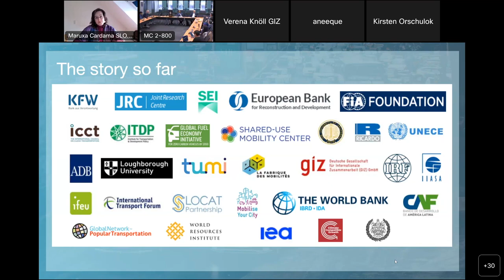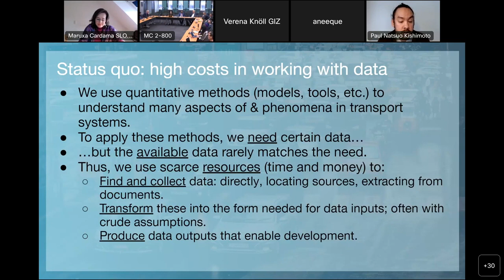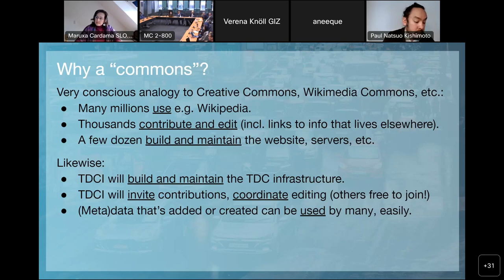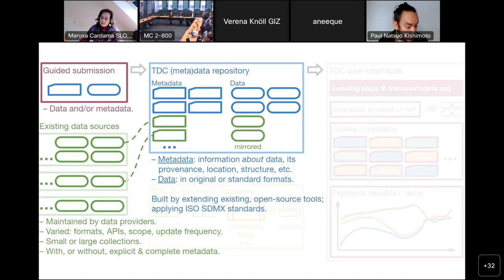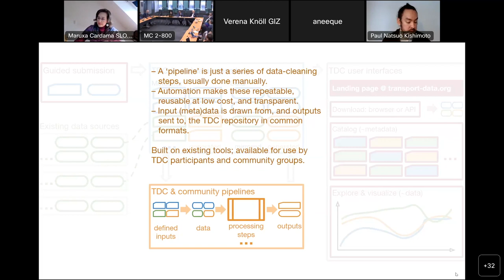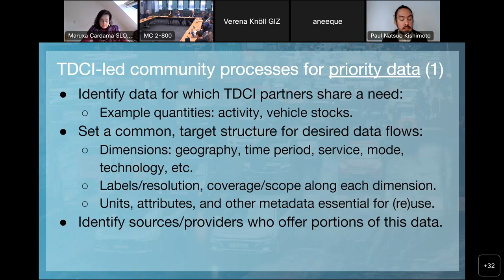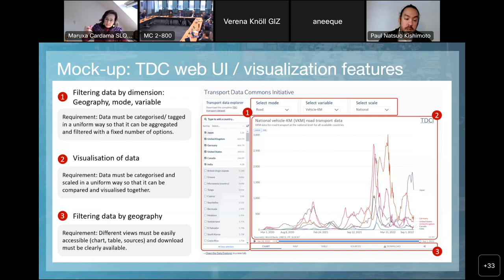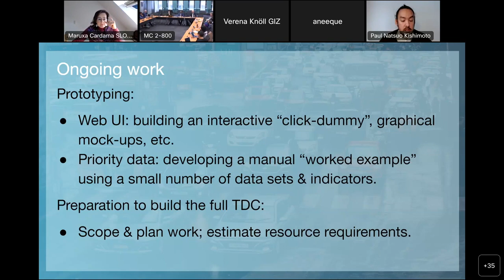Transport Data Commons Washington Workshop 2023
The Transport Data Commons Initiative (TDCI) is a coalition of currently more than 30 leading organizations in transport working together to create a shared, public, accessible, and frequently updated database for the transportation sector.

This presentation of the Transport Data Commons Initiative was part of the workshop "Towards a Transport Data Commons - Making High Quality Transport Data Accessible" on March 17th 2023 as side event to Transforming Transportation. Maruxa Cardama, Secretary General of the SLOCAT Partnership and Paul Natsui Kishimoto, Research Scholar at the IIASA in the Energy, Climate, and Environment program provided an overview of the initiative, it's vision and activities so far.

If you want to learn more about the initiative or to get involved, please have a look